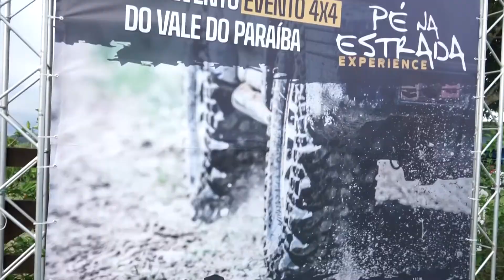3º Pé na Estrada - Menezes Pneus - Vale Shop - Astrid Cesar (Programa 724)